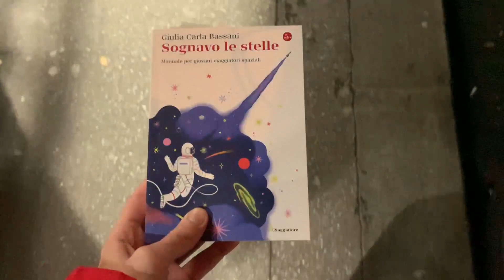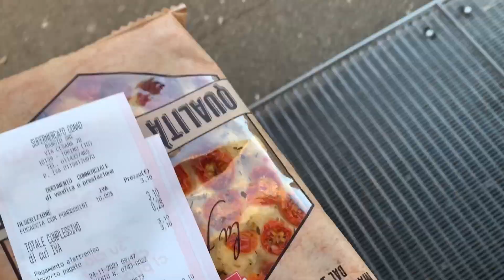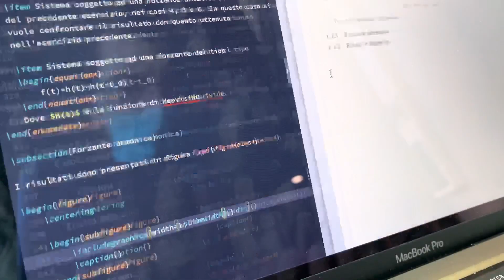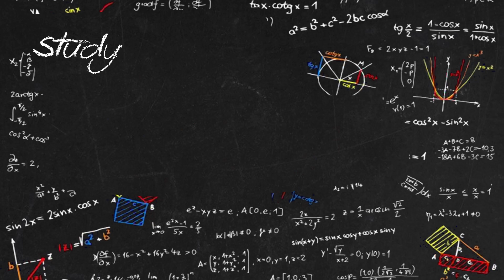Typical week in my life - Ing. Aerospaziale🚀✈️ // Politecnico di Torino🎓